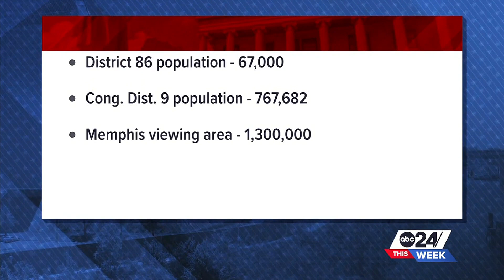Justin Pearson responds to concerns that his politics are 'confrontational' | ABC24 This Week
Speaking to ABC24 This Week, District 86 Representative Justin Pearson discusses what he looks for in mayoral candidates, rumors regarding higher ambitions and more.